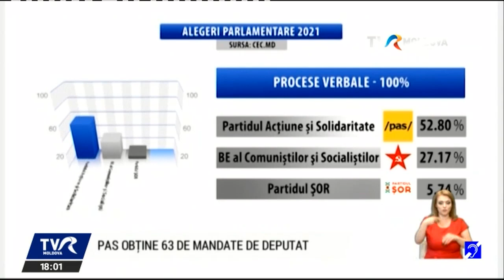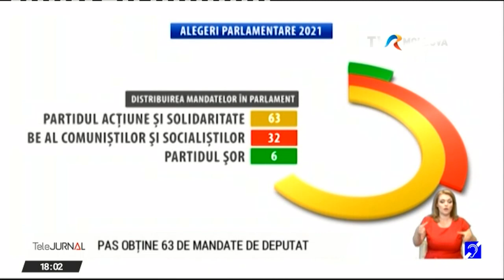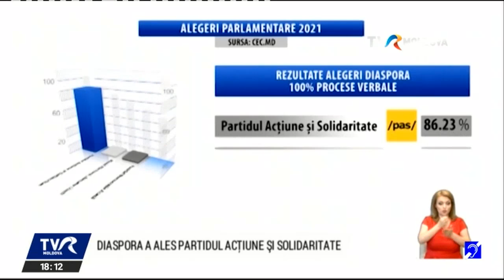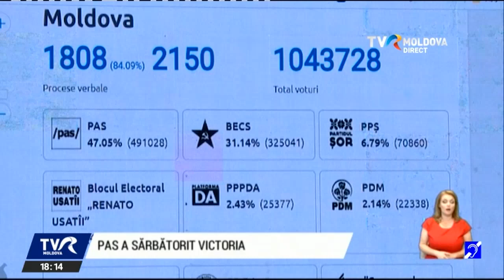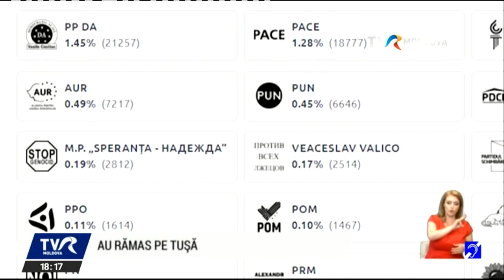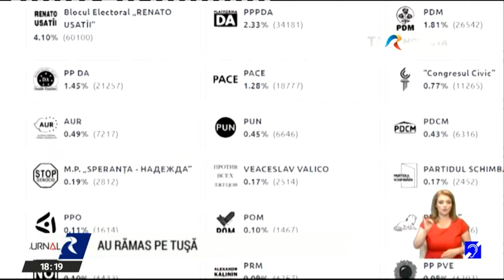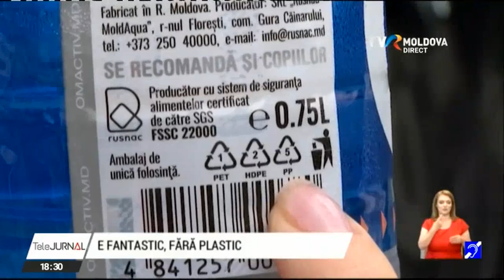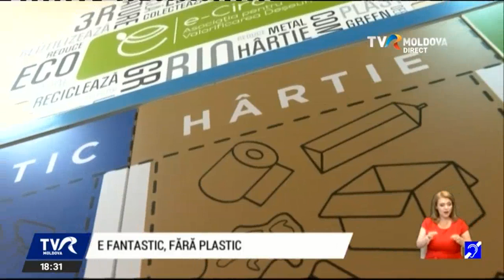Telejurnalul orei 18:00/12.07.2021